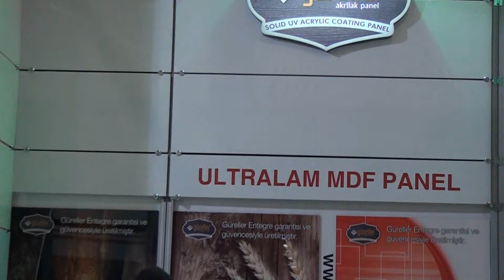2016 İstanbul Kapı Fuarı Güreller Ahşap Röportaj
Çelik Kapı, Çelik Kapı Firmaları, Çelik Kapı Fuarı, Kapı Magazin, Röportaj,